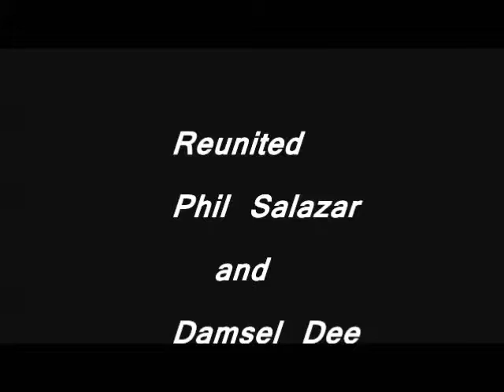Reunited/ Phil Salazar and Damsel Dee ( cover) we do not own the rights to these song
Reunited song/ by Phil Salazar and Damsel Dee/  cover/  we do not own the rights  to these song

just a cover for entertainment